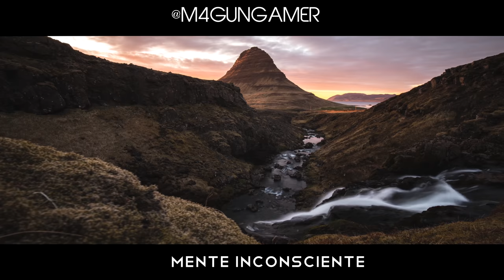ALAN WALKER - ALONE - LEGENDA+TRADUÇÃO - [4K VIDEO]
▼ Canais Parceiros: ▼
▼ SIGA/CURTA/ ▼
Skype: -ESi-MateusSniperX
IMPORTANTE:
Este vídeo não tem nenhum intuíto de a/representar qualquer atividade ilegal, ou um ser específico. Se houver qualquer tipo de aparência de tal coisa(s) é mera coincidência.
IGNORE:
Ignorem (hora do farmzão): clarice falcão eu escolhi você +18 (essa tag aq farma) clipe, clarice falcão, eu escolhi você reacção, reaction,vídeo dorgas, ativismo, publicidade, álcool, alternativa notícias, história antiga, animais, animação, anime, arquitetura, artes, astronomia, ateu, bizarro, blogs, livros, budismo, negócios, carros, desenhos animados, gatos, celebridades, cristianismo, clássico rocha, roupas, comédia filmes, histórias em quadrinhos, computador gráficos, computador, hardware, computadores, culinária, artesanato, crime, cibercultura, cães, desenho, drogas, comércio eletrônico, meio ambiente, moda, bem-artes, firefox, geografia, gráfico- design, guitarra, armas, pirataria, saúde, história, humor, ilusões, interior-design, internet, internet, ferramentas, iraque, liberal política, liberdades, linguística, linux, literatura, mac-os, matemática, filmes, multimídia, música, natureza, rede, segurança, notícias, jogos on-line, de código aberto, pintura, filosofia, fotografia, física, poesia, política, programação, psicologia, quizzes, relacionamentos, religião, sátira, a ciência, a ciência-ficção, auto- melhoria, compras, software, de exploração espacial, stumblers, stumbleupon, tatuagens, viagens, tv, vídeo, vídeo-games, web-design, janelas, escrita, atores, américa, maçã, arte, aviação, blog, blogs, bush, califórnia, carro, desenho animado, gato, celebridade, caridade, crianças, mudanças climáticas, da faculdade, comédia, comunidade, dança, morte, debate, design, dieta, diy, cão, economia, eleição, eleições, energia, entretenimento, exercício, facebook, filme, finanças, flash, flores, comida, futebol, engraçado, gadgets, jogo, jogos, aquecimento global, deus, google, grafite, verde, casa, humor, ilustração, imagens, internet, marketing, vida, amor, mac, casamento, matemática, mídia, medicina, microsoft, dinheiro, música e vídeo, obama, petróleo, em linha, pinturas, paquistão, paz, foto, fotos, photoshop, fotos, piratas, presidente, citações, receita, receitas, republicano, pedra, escultura, de segurança, de mídia social, de redes sociais, sociedade, espaço, star-wars, tecnologia, televisão, dicas, ferramentas, tutoriais, Ubuntu, vegan, vídeo, vídeos, vintage, guerra, água, web, web-development, estranho, wordpress, youtube, sexo, sexy, quente, amor, presidente, 2008, 2009, inverno, secreto, omg, não, assim, amplafitesttag, arte, artes, banco, barackobama, bi, bissexual, azuis, broadway, negócio, c, exame, crianças, clássicas, faculdade, comédia, comunidade, communityservice, concerto, conferência, convenção, país, região, dança, debatewatchparty, design, desenvolvimento, carro, eleição, election08, empresário, evento, eventos, feira, família, festival, campo, filmfest, florida, futebol, para, livre, divertido, fundraising, dia das bruxas, assombrado, indie, iowavoteearlyforchangeweekofac, jazz, crianças, liga, ao vivo, local, localfieldoffice, london, gestão, marketing, mídia, encontro, música, musicais, MyBO, nacional, networking, novo, nfl, nyc, obama, de, escritório, organização, partido, performance, telefone, phonebank, pop, orgulho, prideevent, PrideFest, registro, rocha, serviço, mostra, mostras, social, esporte, esportes, startup, tecnologia, teatro, turismo, eleitor, voterregistrationdrive, w, web, ocidental, mulheres, mulheres, obama, workshop, gratuito, dinheiro, filme , download